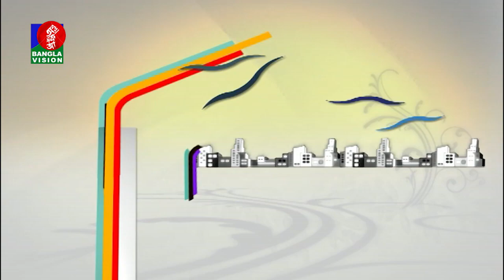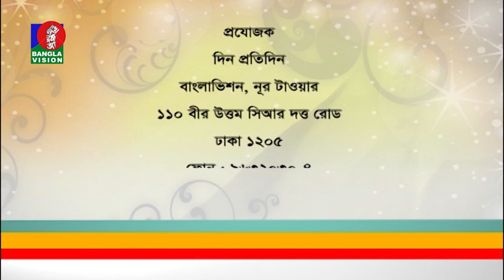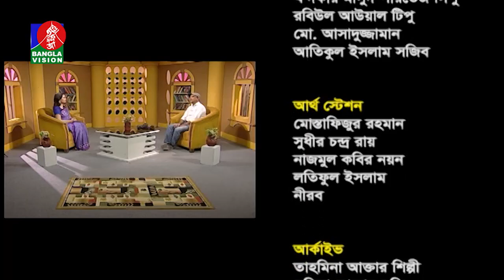Mohammad Asad | BanglaVision Program | Din Protidin | Khairul Babui | 23 December 2018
channel.